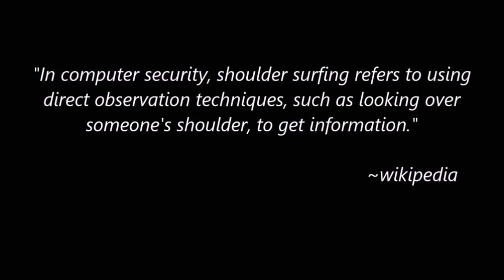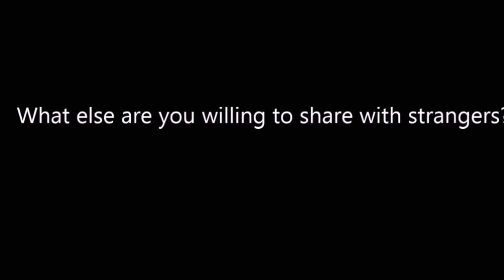Shoulder surfing in public transport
An educational video by dpa.lv/en about the dangers of working with sensitive information in public places. The simple technique of shoulder surfing to steal information.